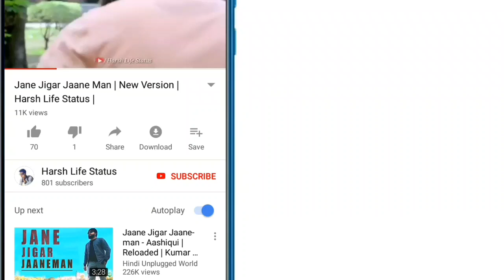Vaaste Song Status | Dhvani Bhanushali, Tanishk Bagchi | Harsh Life Status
Harsh Life status present new status song vaaste.  " Vaaste" In the voice of " Dhvani Bhanushali & Nikhil D’Souza", composed by " Tanishk Bagchi " and the lyrics of this new song are penned by " Arafat Mehmood".  The Video Directed By Radhika Rao & Vinay Sapru.

original credit -

Song : Vaaste
Singers : Dhvani Bhanushali & Nikhil D’Souza
Lyrics: Arafat Mehmood
Featuring: Siddharth Gupta and Anuj Saini
Video By - Radhika Rao & Vinay Sapru